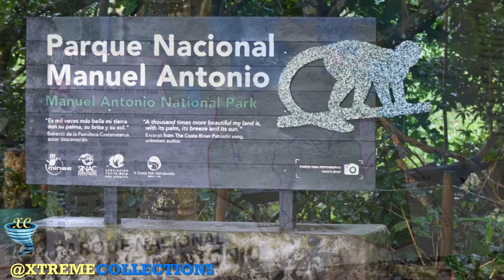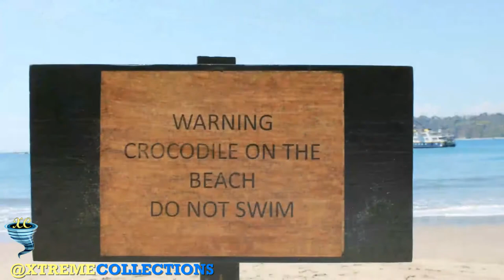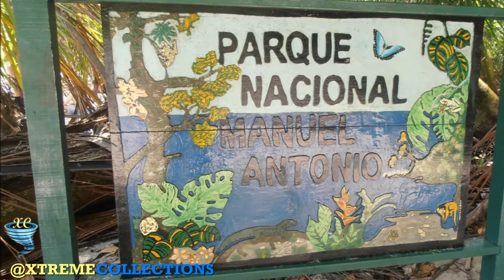Playa Manuel Antonio in Manuel Antonio, Costa Rica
Manuel Antonio National Park and the nearby town of Quepos are located on the Central Pacific Coast of Costa Rica. The rich biodiversity of this area, coupled with a wealth of activities make this a destination that offers something for everyone. It’s easy to spend your entire holiday in this area of the country! Manuel Antonio is the premier destination of the Central Pacific region offering a variety of small intimate hotels artistically built into a rainforest hillside between town and the popular Manuel Antonio National Park.

Visit Manuel Antonio National Park.
Manuel Antonio National Park (closed on Mondays) contains three beautiful beaches, casual forest trails, and a dense rainforest teaming with animal life. In 2011, it was named by Forbes as one of the world’s most beautiful parks.

Explore Manuel Antonio Beaches.
The two main beaches inside the park, Espadilla Sur Beach and Manuel Antonio Beach are about a 30-minute hike from the main entrance of the park. Playa Manuel Antonio is best known for its spectacular views, but if you’re looking to beat the crowds, venture a bit further down the main trail to Playa Espadilla Sur. The beaches of Manuel Antonio are singularly beautiful with stunning, brightly-colored sunsets. The light sand beaches in the coastal park are popular for relaxing, swimming, snorkeling, and surf lessons.

Because of environmental restrictions, the hotels in the Manuel Antonio area are not beachfront but set cliff-side with sweeping views. Only a few Manuel Antonio hotels have direct beach access. To reach the public beaches and the entrance to Manuel Antonio National Park, travelers can take the hotel or public shuttle.

Discover Rainforest Wildlife.
Manuel Antonio is the smallest park in the Costa Rica, but abundant with wildlife. Capuchin, Howler, and Squirrel Monkeys are some of the most social creatures in the park. Don’t feed them, and hold on to your snacks! You can also expect to see sloths, iguanas, agoutis, and hundreds of species of birds – just to name a few. Book an early morning guided tour of the park with a professional naturalist guide to avoid the crowds and increase your odds of seeing more wildlife. Naturalist guides have an eye and an ear for locating wildlife that most people miss.

Hike Manuel Antonio Trails
You’re sure to see plenty of wildlife throughout your stay in the Manuel Antonio region, but hiking the trails within Manuel Antonio National Park will certainly bring you up close to many of the shyer rainforest animals. Plus you’ll get to take in the rainforest views from a unique vantage point. The main trail within the park is a 1.3-mile flat, sandy trail that links the park’s beaches. This trail is perfect for travelers of all ages. Our Experts recommend visiting the park with a professional, naturalist guide and hitting the trails early to avoid crowds and see more wildlife! Another slightly more challenging trail for the adventurous is Punta Catedral, a beautiful 0.9-mile loop trail of moderate difficulty and some steep inclines. The trail is accessible from both Manuel Antonio Beach and Espadilla Sur Beach.

Pass Through Quepos Town: Gateway to Manuel Antonio
The town of Quepos could be described as the gateway to Manuel Antonio National Park. It’s just a 15-minute drive (4 1/2 miles) from Quepos to Manuel Antonio and a 25-minute drive (7 1/2 miles) from the Quepos Domestic Airport to Manuel Antonio. Quepos has a great selection of restaurants, bars, and souvenir shops. The streets of Quepos are easy to walk, with a mix of local shops, markets, and cafes. It has all the amenities of a tourism-hub, yet maintains that ineffable charm of Costa Rica with an authentic laid-back feel.

Espadilla Beach Surfing
Espadilla Beach is the main beach of Manuel Antonio and a fantastic beach to learn to surf. Surf lessons can be arranged an advance or you can rent surf boards or sign up for lessons right from the beach in Manuel Antonio. The southern end of the beach at high tide is good for beginning surfers, while the northern end of the beach can get bigger waves.

Quepos Sportfishing
Sportfishing from the port town of Quepos is world-famous. It has even earned the title of Sailfish Capital of the World. Fishermen might also reel in Marlin, Tuna, Dorado, Wahoo, Snook, Roosterfish, and Snapper. Fishing from Quepos is good year-round, but frequency can vary by month for different species. Ask a Costa Rica Expert for fishing recommendations. Fishing charters are available for half-day and full day excursions.

Damas Island Estuary
Cruise the waterways of Damas Island Estuary on a boat or kayaking tour. Just a 15-minute drive from Quepos, Damas Island is its own unique ecosystem where estuary animals like monkeys, snakes, sloths, and crocodiles can be observed in their natural habitat with a professional guide.